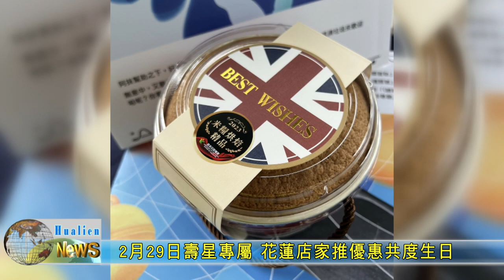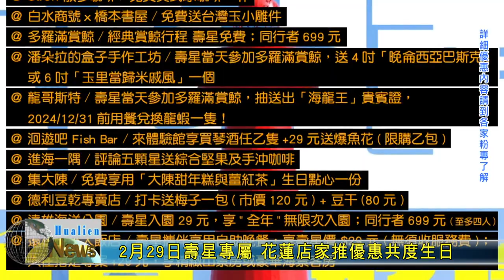20240225 08 2月29日壽星專屬 花蓮店家推優惠共度生日